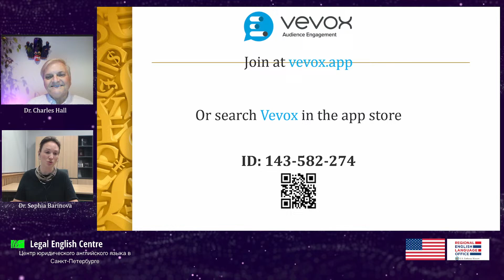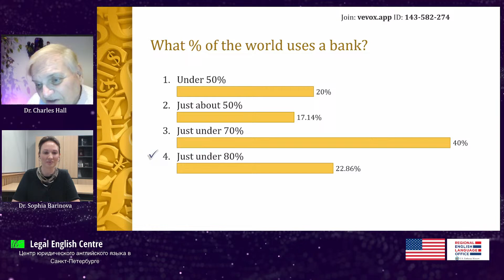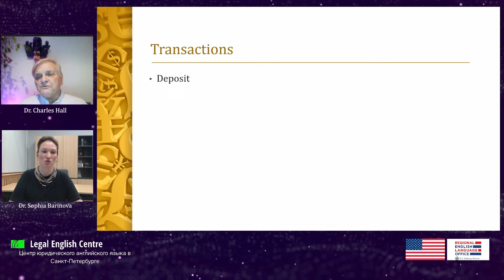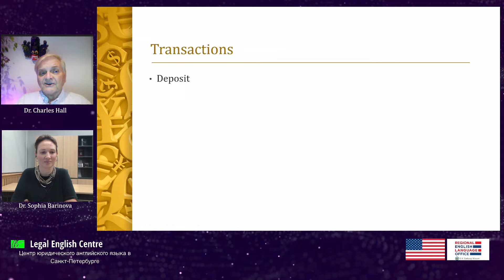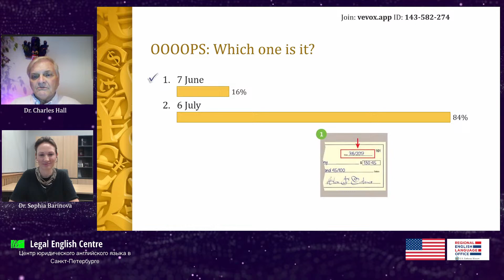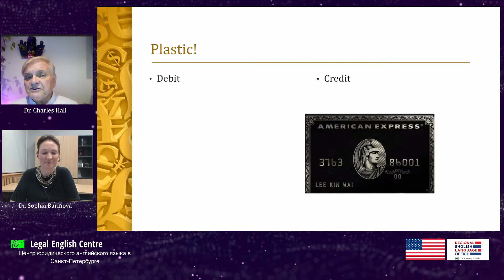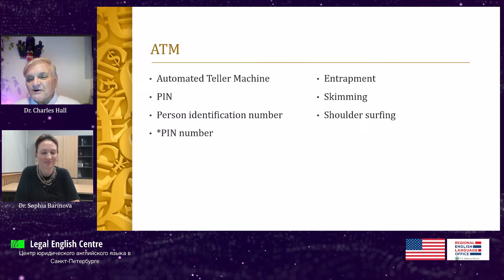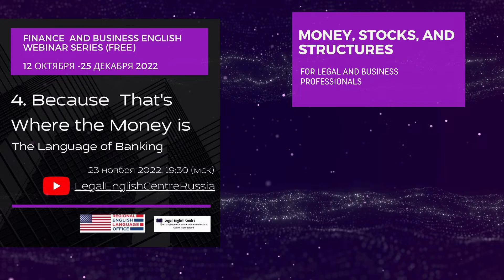"Because That's Where the Money is", The Language of Banking: loans and credits